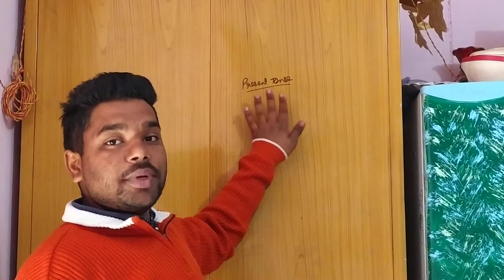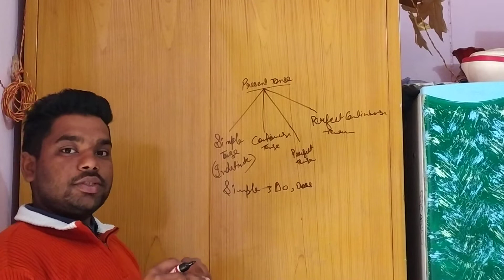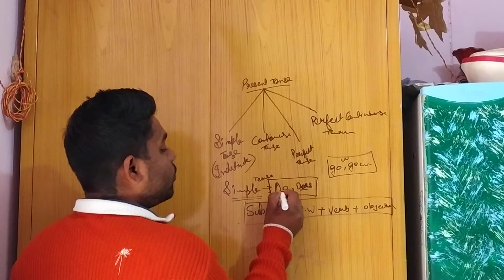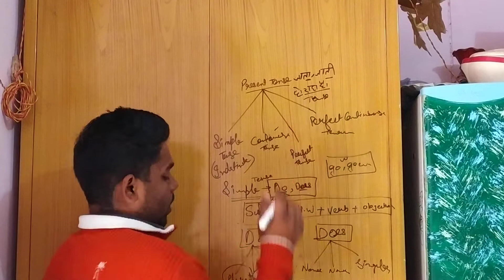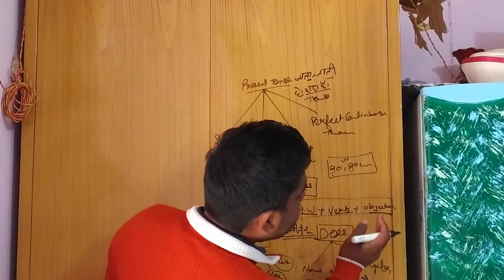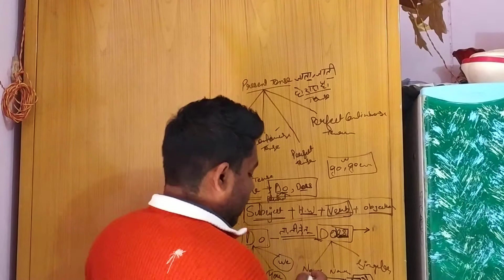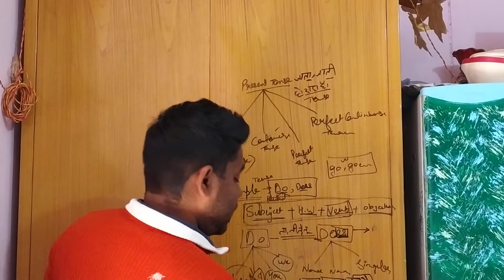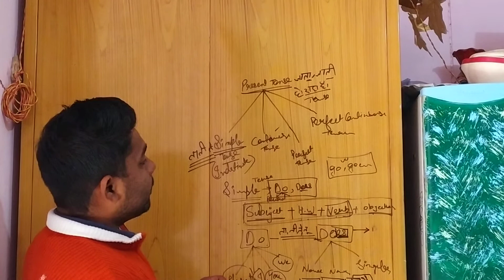ENGLISH TENSES FOR BIGINNER